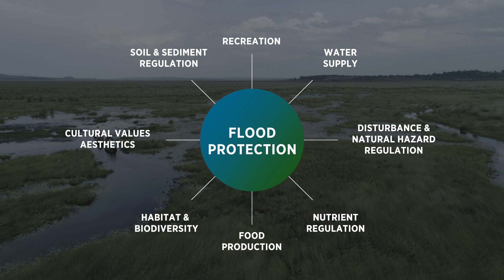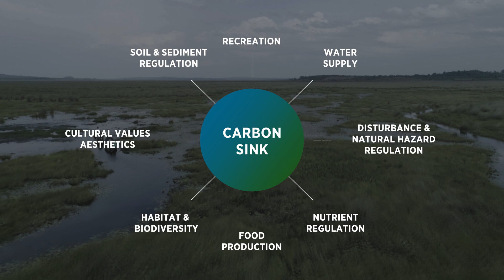The wealth of a wetland: It matters when you measure it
Wetlands are unique ecosystems of water, plants, and animals. In addition to their beauty, they provide a host of tangible benefits to people such as: providing fish, medicine, tourism revenue, and transportation. They also serve as buffers to the emerging threat of climate change by regulating floods and storing carbon. Yet, wetlands are often drained to give way to agriculture or buildings. One reason is that these benefits or “services” are never quantified. Countries like Uganda are working with the World Bank’s Global Program on Sustainability to measure and value these services, so that they can help them make more informed decisions on the use of natural resources, like the wetlands.